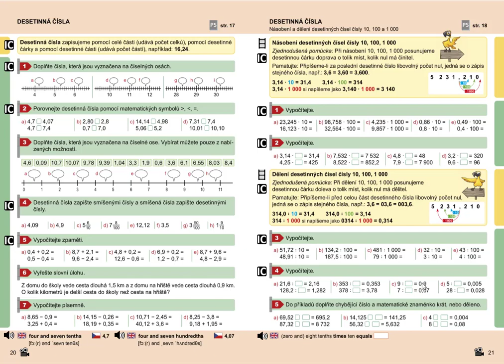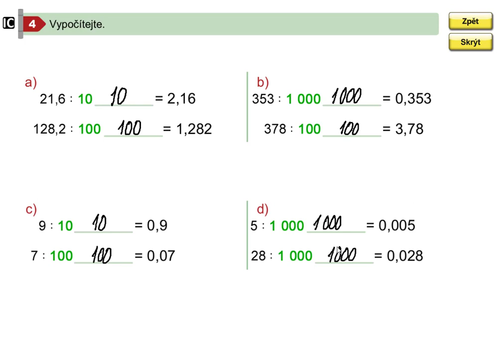Dělení desetinných čísel čísly 10, 100, 1000, Mat. mat. pro 5.roč., 2. díl, str. 21, cv. 4